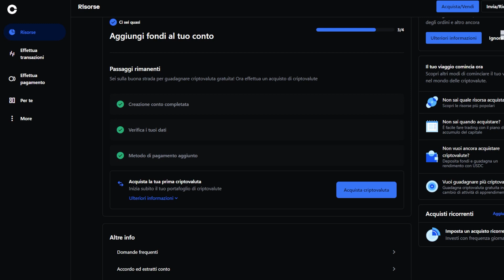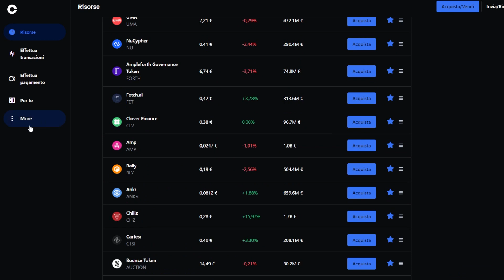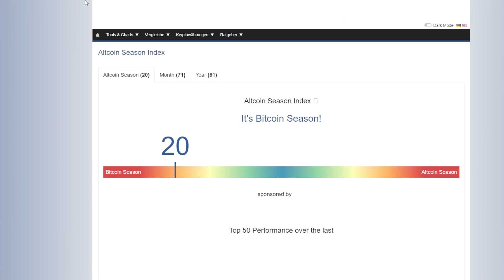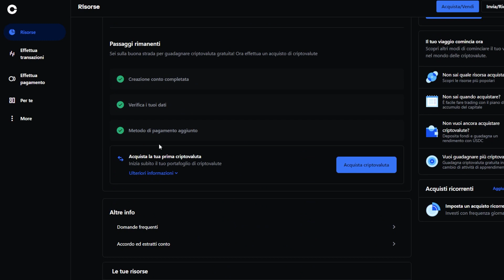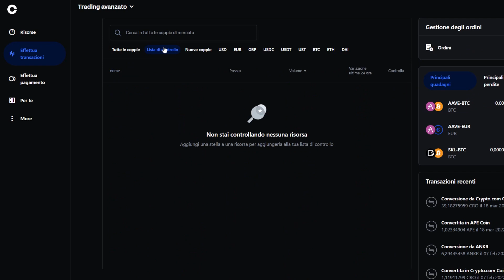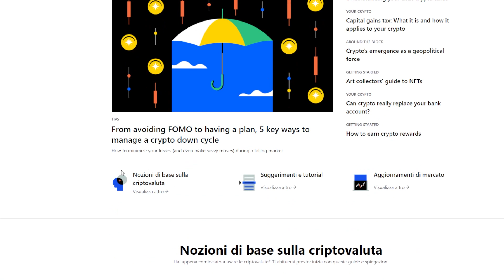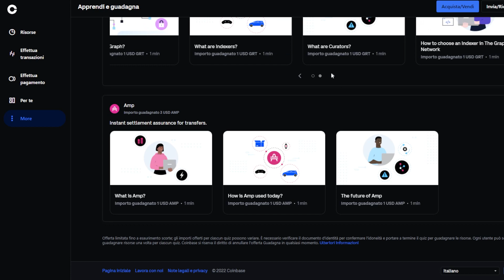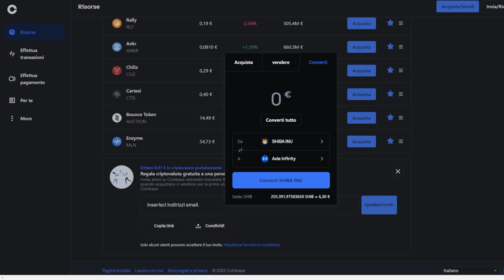Come Guadagnare BITCOIN con COINBASE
Come Guadagnare $10 in BITCOIN con COINBASE

Il nostro intento è far vedere come guadagnare soldi online, come investire online e soprattutto come guadagnare con le criptovalute.
Per quanto riguarda le crypto trattiamo Bitcoin, Ethereum, BNB, Shiba Inu, Dogelon Mars, Vechain, Cardano, Terra Luna, Solana, Avalanche, Polkadot, Dogecoin, Crypto.com Coin CRO, XLM Stellar e tante altre criptovalute.